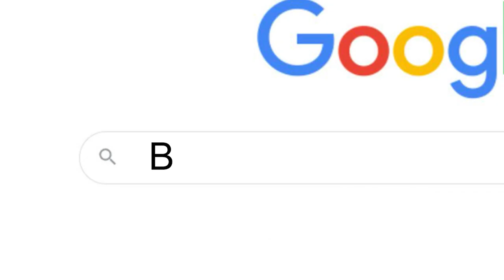BanBan Tries To Google Himself | Garten of Banban 3 Animation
BanBan Tries To Google Himself. Daily life of Banbaleena. Garten of Banban 3 Animation